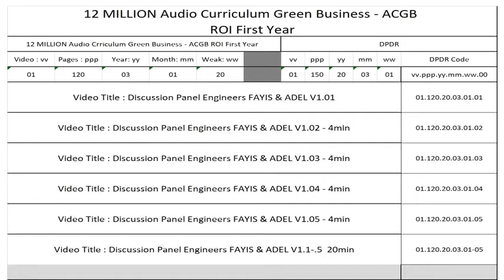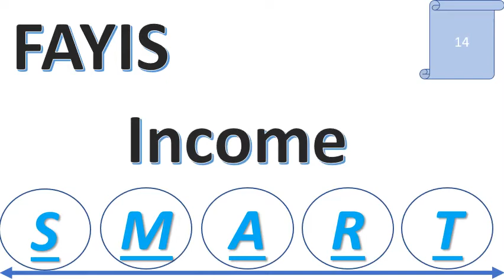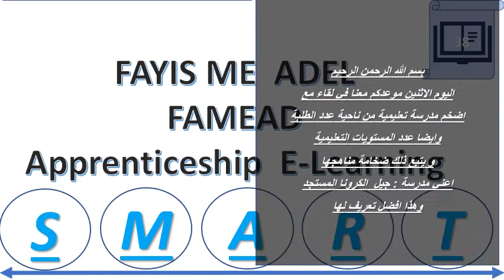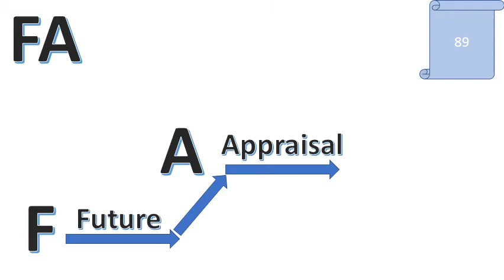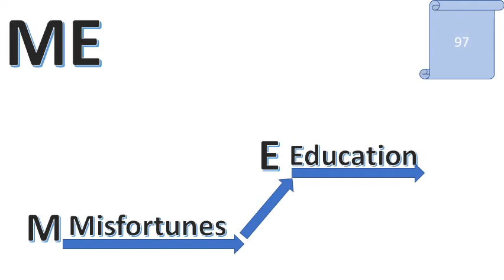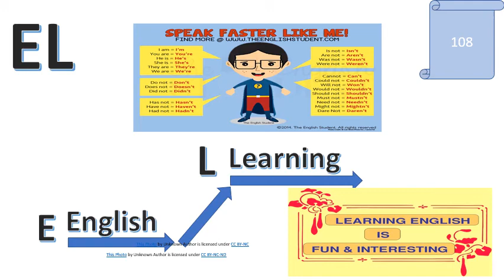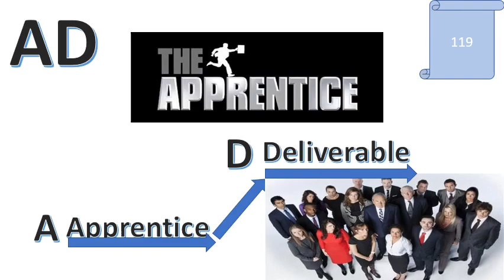12M Dollar GB CEEL Discussion Panel Vedio 01120200301 Part1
ندوة حوار عمالقة شركات المهندسين عايز و عادل تاسيس أضهم مشروع دخله السنوي 12 مليون دولار
وعوائد استثمارية سنويا 100%  "ROI One Year "

الطلبة يستطيعوا أن يكونوا مستثمرين ومؤلفي المناهج يكونوا  مستقمرين في اليوتيوب و أمازون وعوائد استقماراتهم تغطي تكاليف دراسة عوائلهم وعملهم في مجال بورصة التجارة الخضراء
جوار انطلاقة مشروع مكتبة مناهج " كتب تجارة خضراء " - " Green Business Books Library "